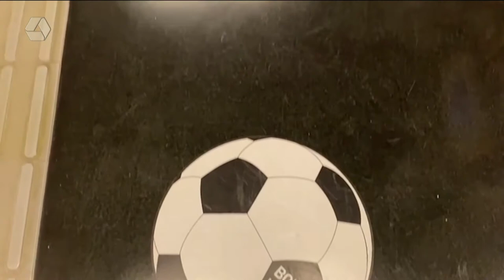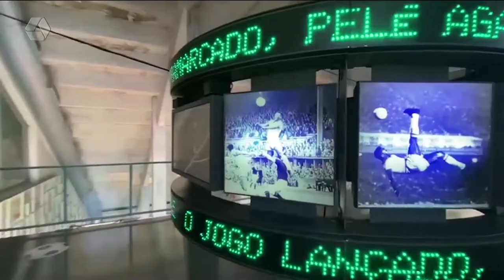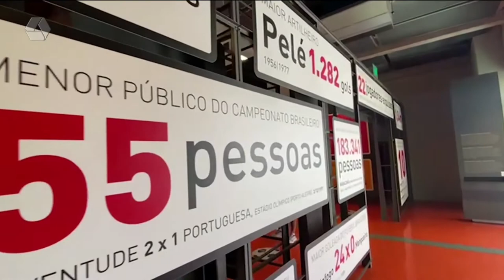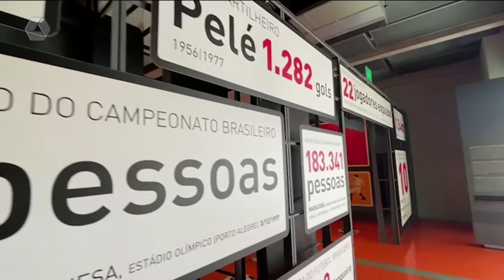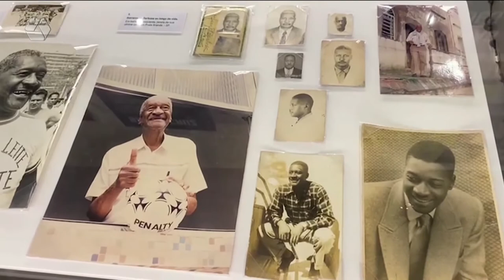Um Toque a Mais Por dentro do Museu do Futebol